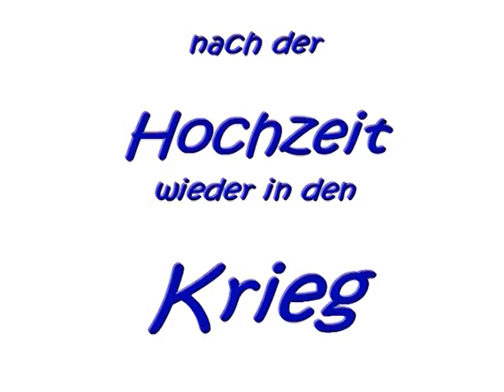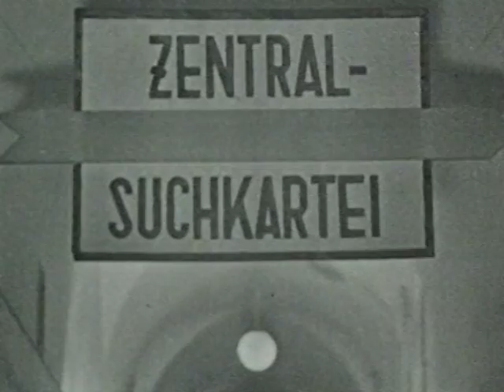Max Sczech, Ostpreußen, Lebensgeschichten Teil 2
1920 wird in dem kleinen Dorf Sareyken in der schönen ospreussischen Landschaft Masurens Max Sczech geboren. Im zweiten Teil geht es um die Kriegshochzeit in Lyck und den II. Weltkrieg. Max Sczech lebte bis zu seinem Tod am 23. Janur 2007 in Kastellaun im Hunsrück.